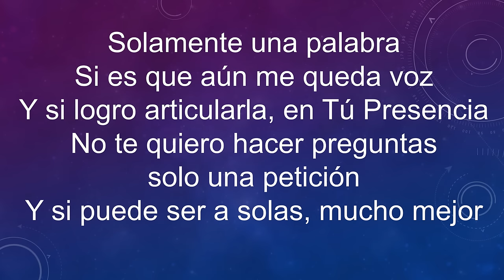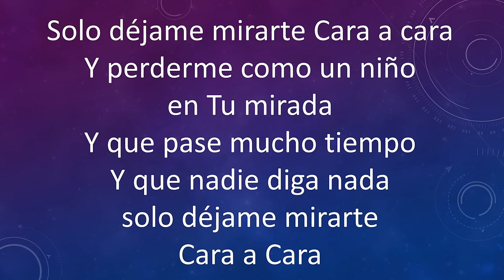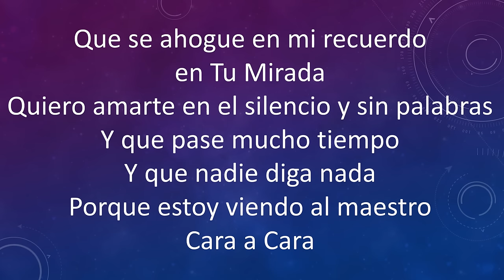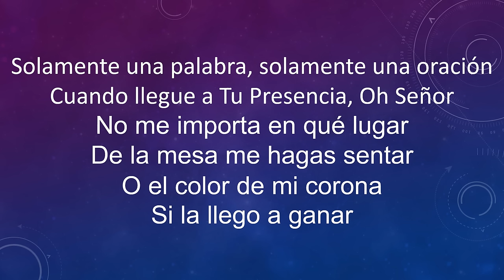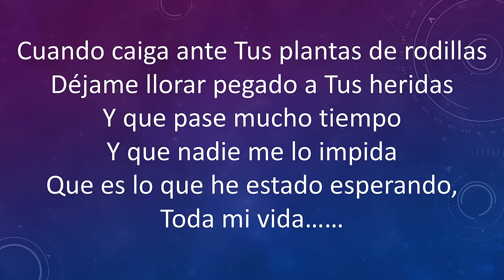Belen Losa - Cara a Cara (Pista)